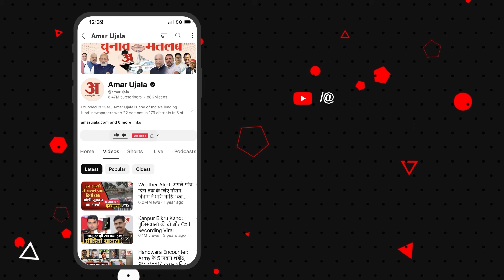Raebareli : Amethi कांड का शिकार बने परिवार के शव पहुंचे घर, पूरे गांव से उठी मातम की आवाजें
अमेठी में शिक्षक व उसके परिजनों की हत्या के बाद चारों शवों का पोस्टमार्टम हुआ और सभी शव रायबरेली स्थित शिक्षक के पैतृक आवास लाए गए। इस दौरान गांव के हर शख्स की आंख रो पड़ी।